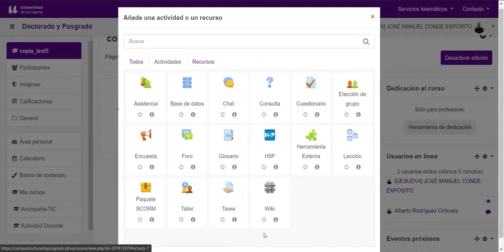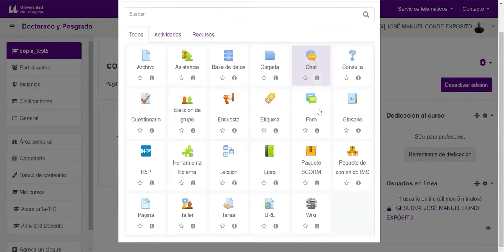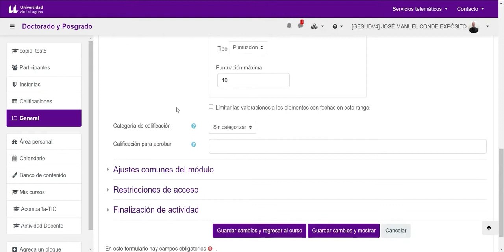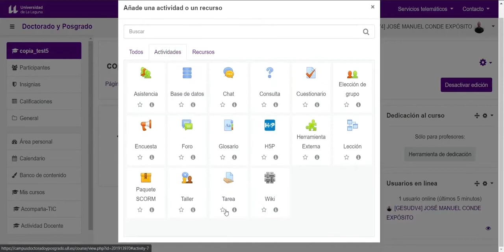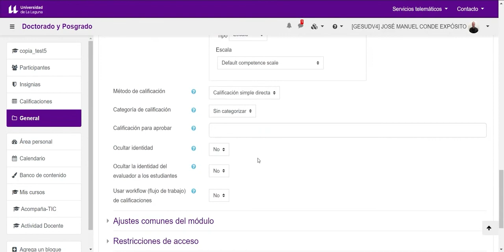Moodle: Tipo de calificación